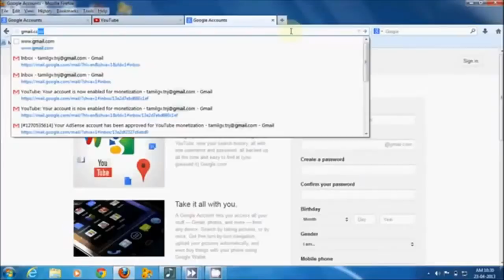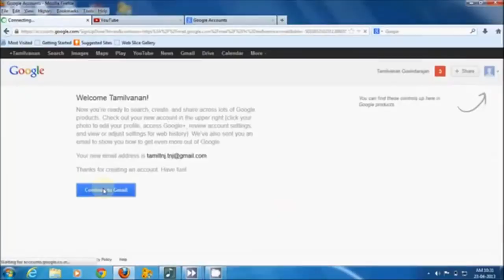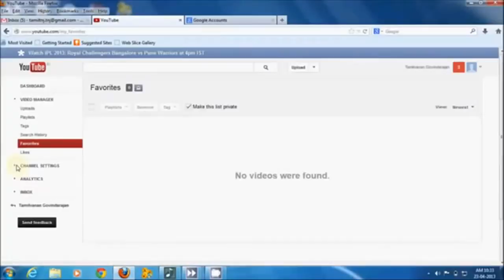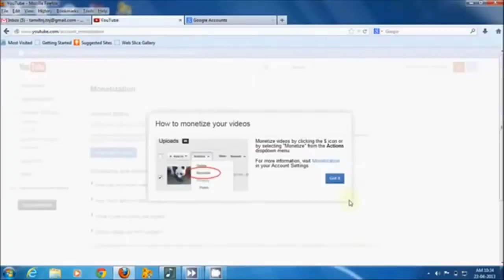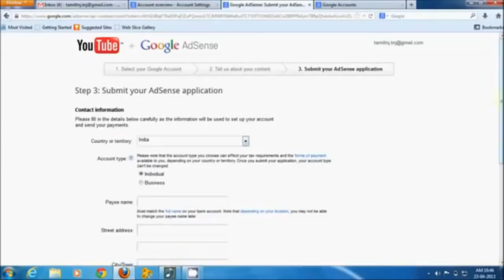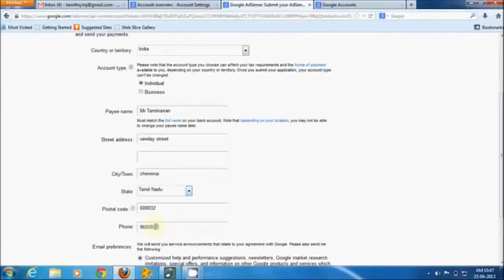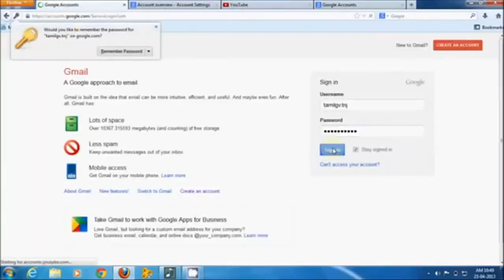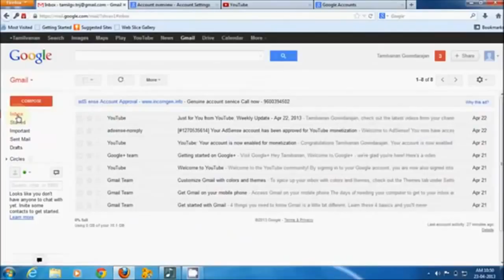how to || make google adsence account and start earning so easy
by this video you can know how to make google adsence account
and start earning from youtube